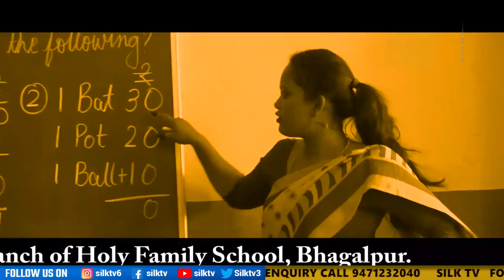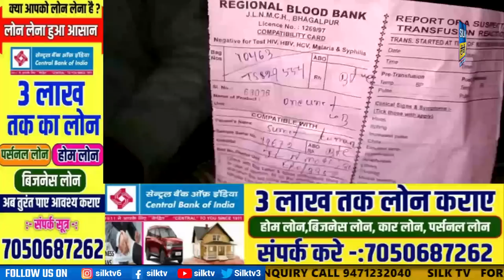SILK TV- जिले की खबरें एक साथ || 19 DECEMBER 2022